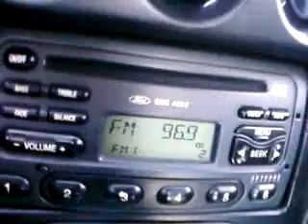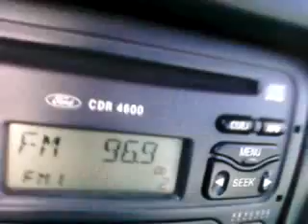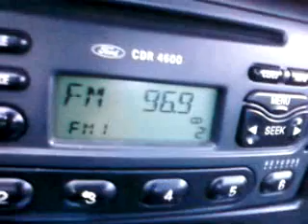Qik - Mobile video by Paulo Rená Santarém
Streamed by Paulo Rená Santarém in Brasília, Brasil. Qik is the fastest way to upload videos to YouTube from your mobile phone.